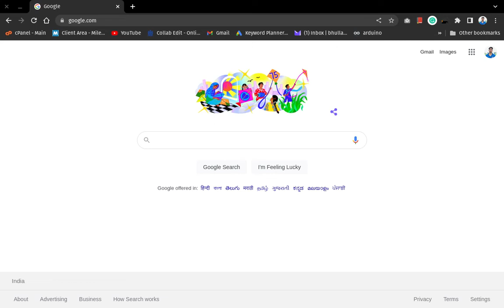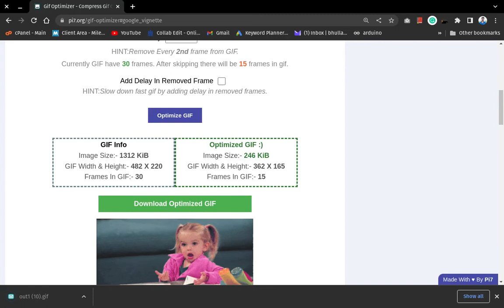How to Compress GIF for Discord (Emoji or GIF to 256kb)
Pi7 team, have created a GIF compressor for Discord. On this platform, you can compress or optimize GIFs and emojis for discord.
0:00 Select And Upload GIF
0:22 Check Advance Options
0:34 Scale And Color Reduction With Gif Compressor For Discord
1:02 Compare And Download Optimized GIF